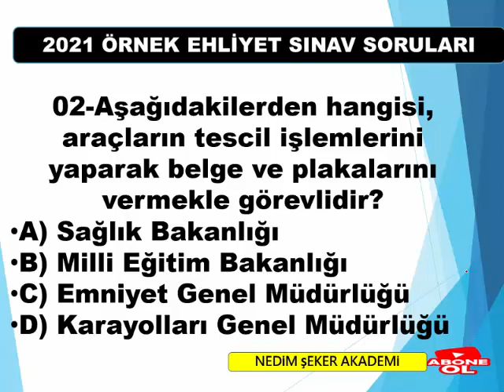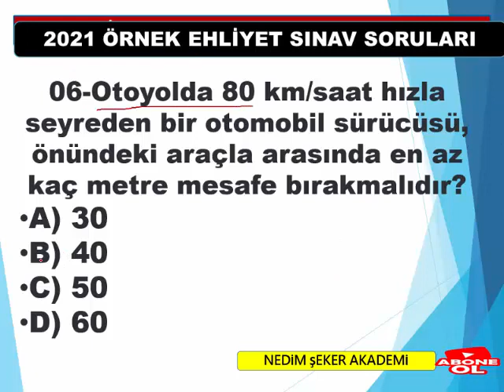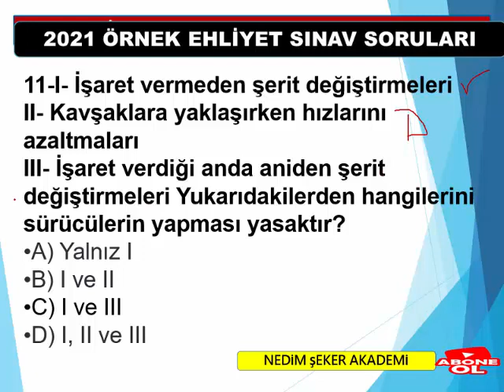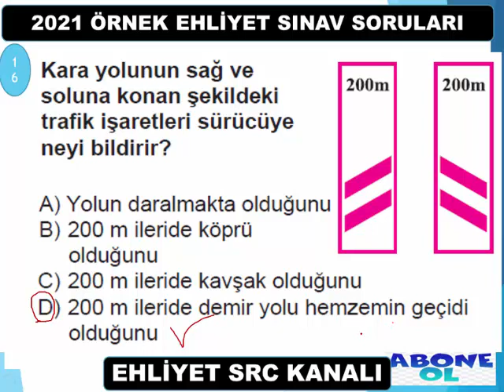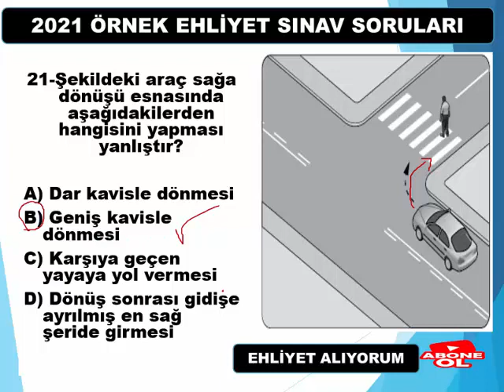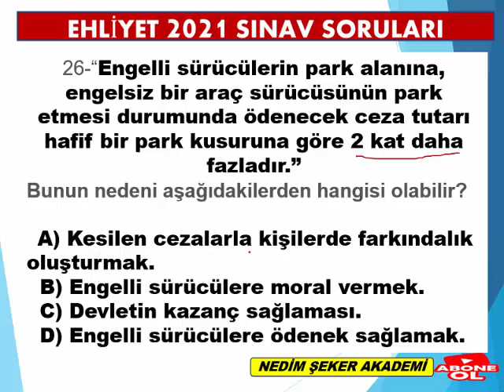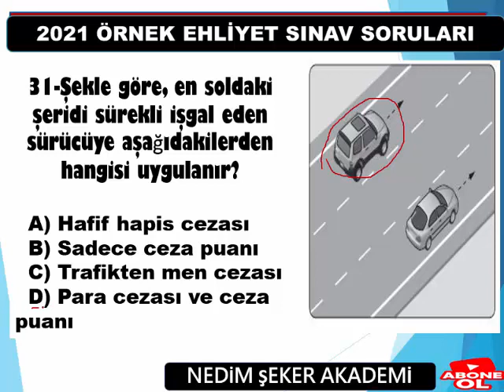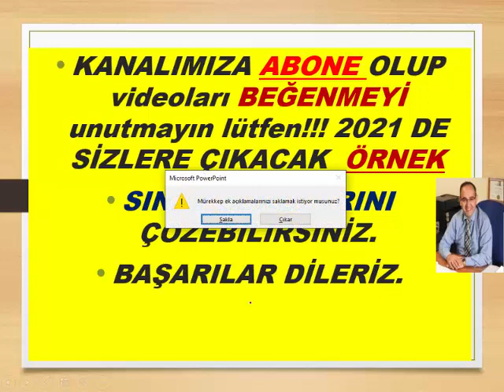Sınavı Trafik Hazırlık Soruları / Ehliyet Sınav Soruları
OCAK2022 Ehliyet Sınavı Trafik Hazırlık Soruları / Ehliyet Sınav Soruları 2021 -25
2021TRAFİK SORULARI 2021 - TRAFİK SORULARI VE CEVAPLARI - ÇIKMIŞ SORU ÇÖZ-25